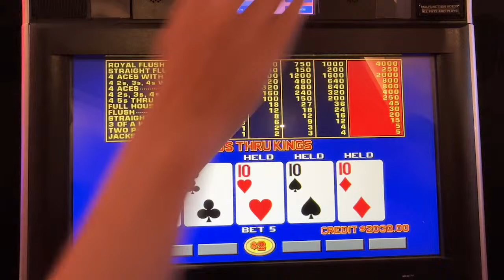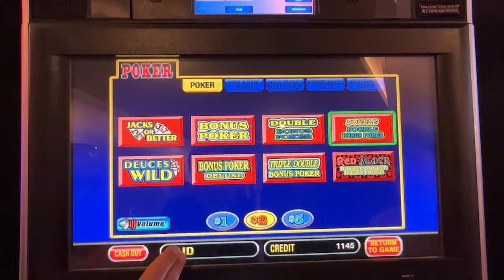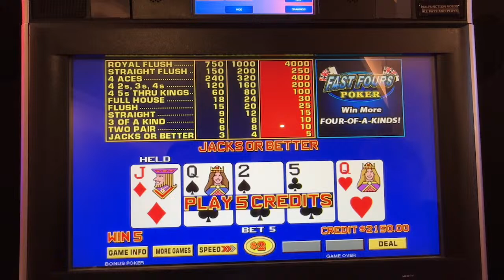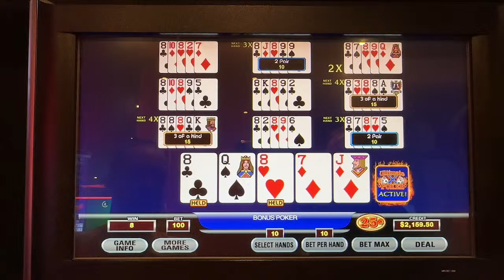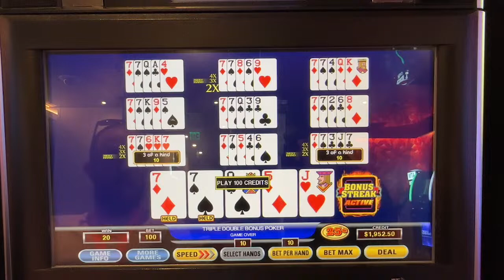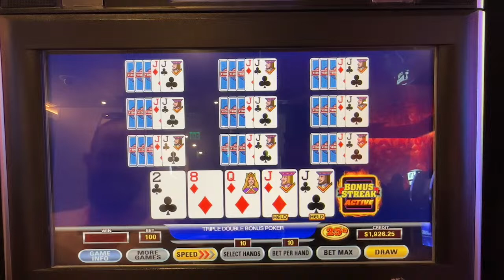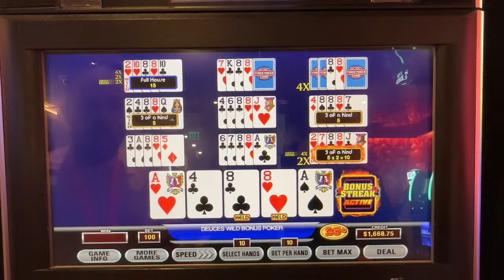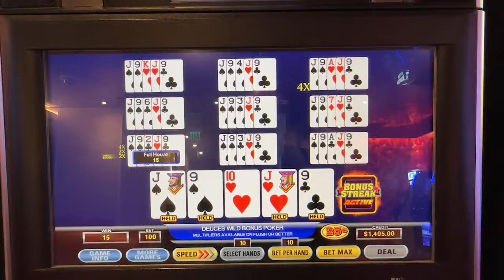🔴$2,000 Video Poker Session LIVE From Casino @ Dania Beach!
Matt  and Steve and play video poker during a livestream from The Casino @ Dania Beach! Stop by to say "hello" and join in the fun!

The Jackpot Gents play 25-30 minute sessions where they show all of their play: win or lose! And, they then reveal their actual win/loss record for the year. So, be sure to come along for the ride and root for them on their video poker and slot machine adventures!